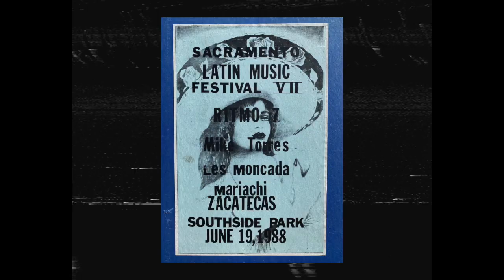Sacramento Latin Music Festival VII 1988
Video of the Sacramento Latin Music Festival VII featuring Mariachi Zacatecas, Les Moncada, Mike Torres Band and Ritmo 7. June 19 1988